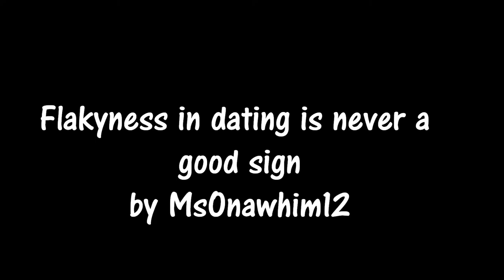Flakyness in dating is never a good sign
If you ever encounter a person who is flaky, you better run.  It's a sign that the person is irresponsible,  that they don't respect your time or they may not even respect you as a person. It's also a sign that the person maybe commitment shy, meaning that they are not be able to commit to basic request,  fulfill basic promises, or meet basic obligations.   It's not a good impression.

When you meet a person and it's hard for them to commit to setting a date to do something together or they're always running late, you might as well just do yourself a favor and move on.  Because they're not making you a priority.   Other things are more important.  And like that guy I was talking about in the first video...What I was also thinking is that he probably stood me up because he may have been out on a date with someone else. That's what people do.  They make dates with multiple people.  They may have one who they are really eager to go out with.   Who's their first choice and they may ask other women or other men out on dates as backups.  And just in case the person who is their first choice is not available.   Maybe it was the case that he asked his first choice out and he was able to actually go out with the first choice and then he decided to just stand me up.

Another thing that I want to point out is that you should never make yourself too available.  I had this situation to happen a few years back where this guy asked me out and it was kind of like a last minute, spur-of-the-moment thing.   I wasn't going out with him.  I wasn't in a relationship with him and we were basically just friends We kind of did like each other.  He just out of the blue, while  I was sleeping in the middle of that day, called me and woke me up and asked me to meet him for lunch.   And I was like, Nah, I'm not going to do that.  I'm trying to get me some rest for work.    You should have enough respect and courtesy to plan a date ahead of time and not expect someone to stop what they're doing to meet you somewhere randomly.

He was like "Well okay.  Well I understand. How about if we meet later on today?"  and I was like "Well I'll think about it.  I'm not sure.  You can call me back."   To be honest I didn't really expect for him to call me back and I didn't take him seriously at that point.   Because that's some BS to just call someone up out of the blue and expect for them to drop what they're doing to come see you.

If you want to go out with someone you should at least give the person that you're interested in at least maybe three or four days
notice and plan it,  plan three or four days ahead or week in advance ahead. Don't ever expect for someone to just have their schedule open for you.  To me, when people do things like that it's like they're playing games.   They're trying to find out if you have a life.   If they're the only person that you're seeing or talking to and it's also a way of trying to control and dominate your time.   Don't ever make yourself too available to one person.

What happened was that he never called me later on that evening and I never reached out to him either.  So he had the nerve to call me two or three three days later.  And asked me why I never called him.  And I'm like "Are you serious?" You're the one who scheduled the date.  You're the one who was asking me out!  Why the hell should I be calling you?"   I don't know if he thought that I was gonna chase him down or be thirsty. I don't play those type of game with people. I'm always straightforward and honest and open and I expect the same in return from anyone who I'm dealing or interacting with.  If a man can't be straight and honest with me from the beginning then, I just chuck his a$$ the deuces and keep moving.

What happened is that, about three or four weeks passed after that and he called me up.  And we were having a conversation and in the middle of the conversation he decides he's gonna hang up on me because he didn't like what I was saying.   We were having a discussion about family planning and children and he disagreed with my stance, which is irrational because I'm not married to this guy. I'm not dating this guy. I'm not in a relationship with this guy. So why would you take anything that I have to say personally or take offense to anything that i have to say?   Because it really doesn't apply to him.

I would give him the benefit of the doubt after the call got disconnected. I thought maybe there was a possibility that the call dropped or that his battery died.   I called him back once and the call went to voicemail.  So I left a voicemail message saying for him to call me back but I didn't hear anything back from him, so I assumed that he hung up on me.